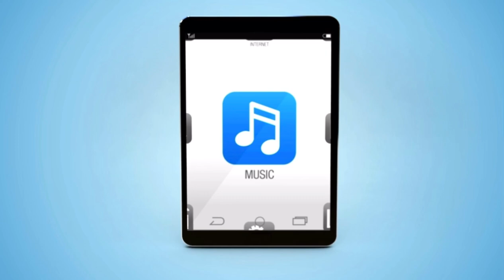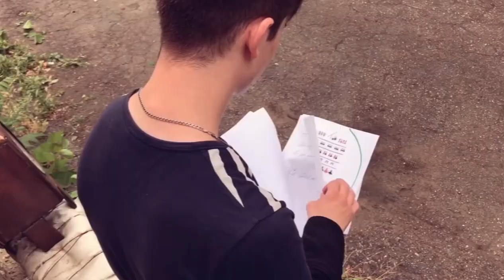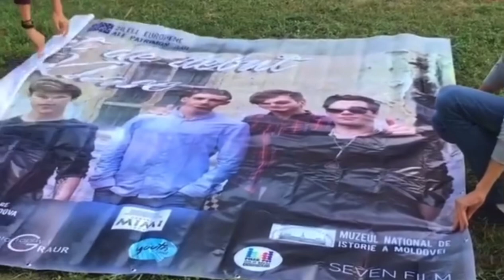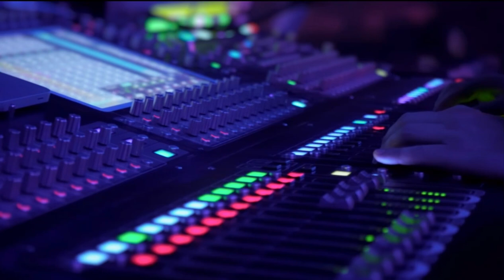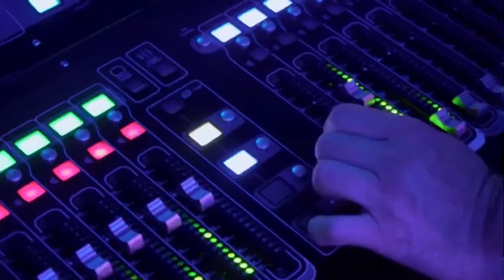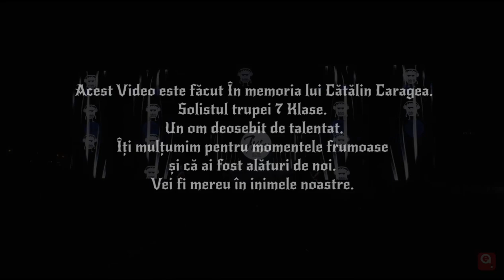În memoria lui Cătălin Caragea solistul trupei 7 Klase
Acest video este făcut in cinstea si memoria lui Cătălin Caragea.

Videoclipul conține un montaj din fragmentele prestațiilor artistice, interviu, clipuri muzicale, concerte live și premii.
Prin activitatea artistica a trupei 7Klase care a fost fondata pe data de 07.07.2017

Cătălin Caragea născut pe data de 6 decembrie 1997 / deces 24 Martie 2020
În vârsta de 22 de ani

Premii 7Klase (solist / Cătălin Caragea) ✔️

• Omul anului de VIP Magazin in categoria cultura  2018.
• Colaborare artistica cu teatrul Geneza Art si
   implicarea în realizarea spectacolului “Colecționarul”.
   Cel mai bun spectacol al anului 2018.
• Omul anului de VIP Magazin în categoria showbiz 2019.
• Moldova music Awards 2019 best project.
• Gala Brilliance review cîștigătorii trofeului   trupa anului 2020.
ETC.

➖Un om deosebit de talentata și charismatic cărui vis era scena mare.

 Prieten drag, noi nu te vom uita niciodată!
 Vei rămâne pentru totdeauna în inimile noastre!!! ♾

Recomand acestea interviuri:

• O seara în familie cu trupa 7klase și Iurie Badicu

Detalii despre băieți din trupa 7 Klase la “Fii tânăr”

Surse : 📹
Артём Дрига «ЛИЦА УЛИЦ» СТС
 X Factor - Tv Antena1
Românii au talent - ProTV
Televiziunea Moldova1
ProTV Chișinău
Radio Zu
Hahaha production
Seven films - Vlad Sliusarenco
7Klase
Tv8
Kiss FM Chișinău
Moldova music Awards
VIP magazin (Omul anului 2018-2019)
Teatrul Geneza ART
Europa fm
+Arhiva personală! (Colesova Polina)

Muzica :🎙

7klase - Fata urbană
7klase - Fata care nu mă lasă
7klase - Mai frumoasă
7klase - Plec din Chișinău
7klase - Draga mea iubită
7klase - Fetițe dulci (cover)
Imagine Dragons - Natural (cover by 7klase)
LSD - Thunderclouds (cover by 7klase)
Jason Derulo - Talk Dirty (cover by 7klase)
Michael Jackson - Billie Jean (cover by 7klase)
IOVA - Hit The Gas

© Toate drepturile aparțin autorilor! ⚠️